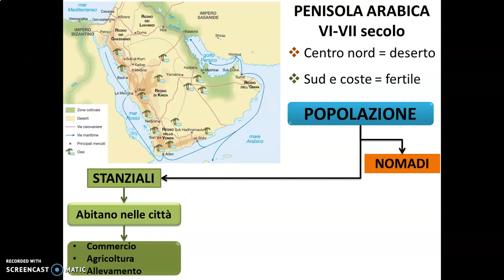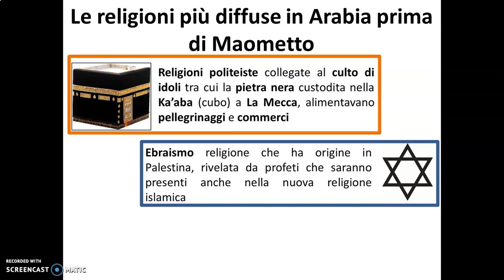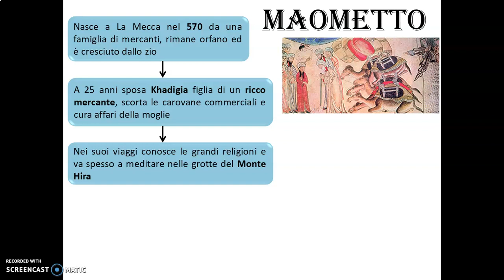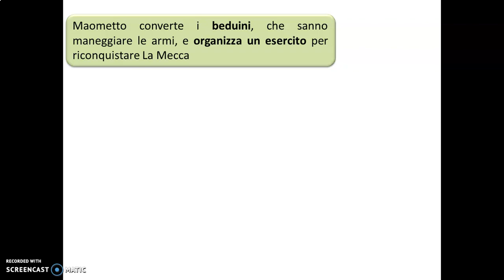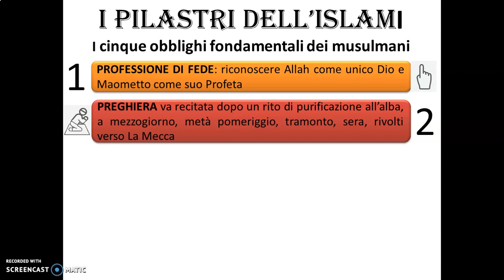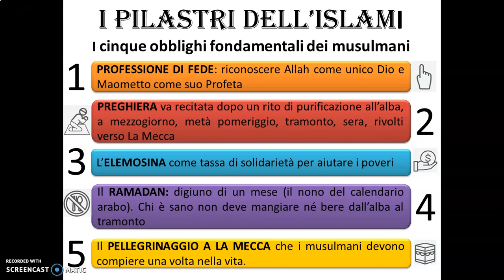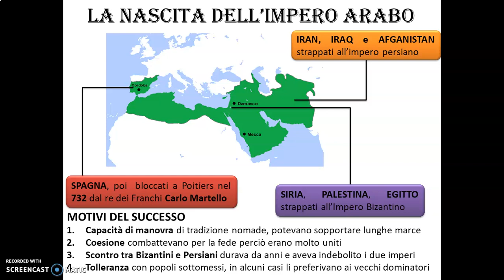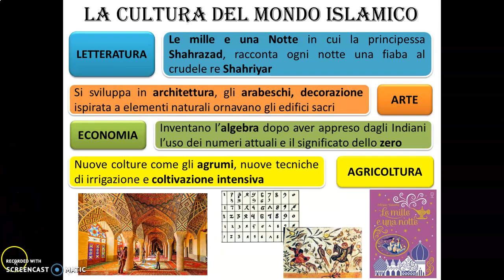Capitolo 6 La civiltà islamica